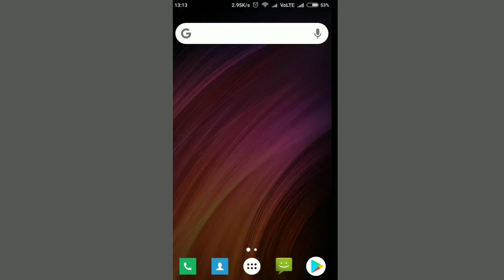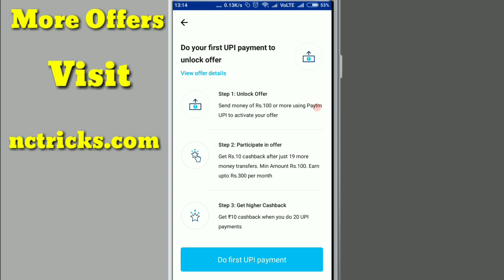Earn Paytm Cash Rs.300 Per Month || Paytm Cashback Free || Paytm Cashback Offer